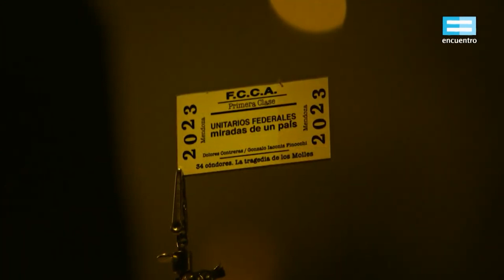Roly Serrano presenta documental "34 Cóndores Una aproximación a la tragedia de Los Molles"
El actor de El Marginal, presenta una película documental sobre el envenenamiento de 34 cóndores andinos en 2018. En la Cordillera de los Andes el cóndor es un ave sagrada que está en peligro. Científicos y pobladores originarios coinciden en que su muerte masiva por envenenamiento con agrotóxicos es un mensaje para la población humana en todo el planeta.

El cóndor andino es el ave voladora más grande del mundo, en la Cordilerra de los Andes, las culturas originarias lo consideran un mensajero. La muerte por envenenamiento con agrotóxicos de 34 ejemplares adultos de esta especie endémica de Sudamérica,  pone en evidencia una forma de producir alimentos que debilita el sistema inmunológico de la población humana que los consume.

A través del testimonio de investigadoras e investigadores, junto al relato de pobladores, esta película documental es una aproximación a la complejidad del proceso histórico que culminó en este acontecimiento trágico. También es un disparador para el debate de una realidad que requiere soluciones tan urgentes y como radicales.

Mirá la película completa y de forma gratuita en Canal Encuentro o la plataforma CONT.AR